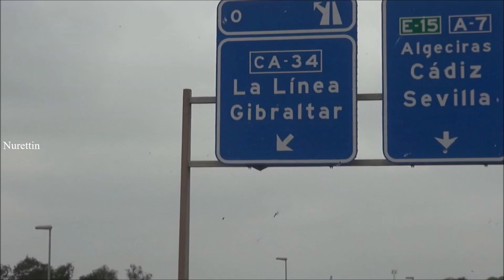Spain - Andalusia- - Malaga to La linea de Conception Part 14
Andalusia-Spain:
Andalusia has a surface area of 87,597 square kilometres (33,821 sq mi), 17.3 percent of the territory of Spain. Andalusia alone is comparable in extent and in the variety of its terrain to any of several of the smaller European countries. To the east is the Mediterranean Sea; to the west the Atlantic Ocean; to the north the Sierra Morena constitutes the border with the Meseta Central; to the south, the self-governing[36] British overseas territory of Gibraltar and the Strait of Gibraltar separate it from Morocco.
Andalusia is an autonomous community in southern Spain. It is the most populous, and the second largest autonomous community in the country. The Andalusian autonomous community is officially recognised as a "historical nationality". The territory is divided into eight provinces: Almería, Cádiz, Córdoba, Granada, Huelva, Jaén, Málaga and Seville. Its capital is the city of Seville.
Andalusia is located in the south of the Iberian peninsula, in southwestern Europe, immediately south of the autonomous communities of Extremadura and Castilla-La Mancha; west of the autonomous community of Murcia and the Mediterranean Sea; east of Portugal and the Atlantic Ocean; and north of the Mediterranean Sea and the Strait of Gibraltar. Andalusia is the only European region with both Mediterranean and Atlantic coastlines. The small British overseas territory of Gibraltar shares a three-quarter-mile land border with the Andalusian province of Cádiz at the eastern end of the Strait of Gibraltar.
Andalusia has historically been an agricultural region, compared to the rest of Spain and the rest of Europe. However, the growth of the community especially in the sectors of industry and services was above average in Spain and higher than many communities in the Eurozone. The region has a rich culture and a strong identity. Many cultural phenomena that are seen internationally as distinctively Spanish are largely or entirely Andalusian in origin. These include flamenco and, to a lesser extent, bullfighting and Hispano-Moorish architectural styles, both of which are also prevalent in some other regions of Spain.